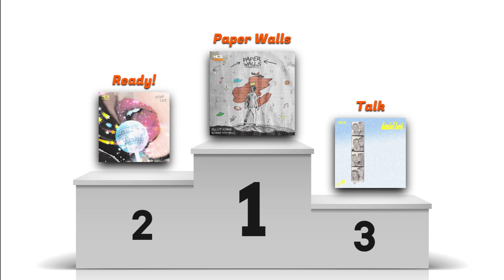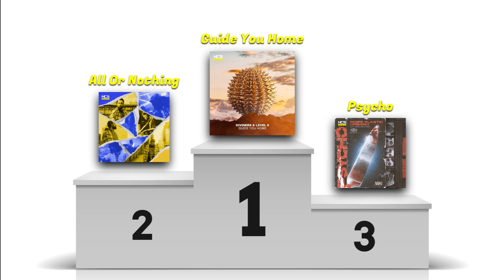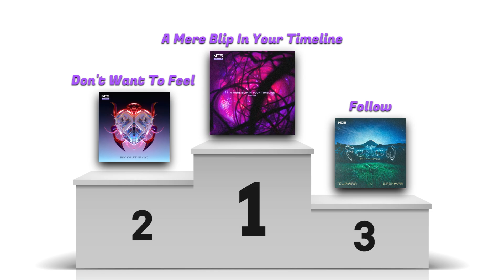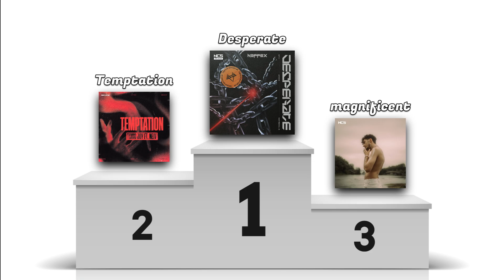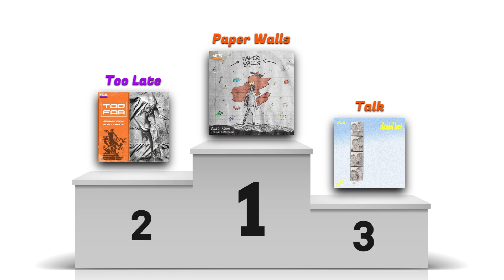NCS: 2023 Awards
Although this hasn't been the best year, there definitely have been tons of gems and amazing tracks still being released each month. So here are some of the songs that I personally think deserve, at the very least, some more recognition :D

What the text/outline coloring means:

Red = Drumstep
Green = Trap
Teal = Drift Phonk
Blue = Dubstep, Brostep
Purple = Future House, Deep House, Future Bounce
Lavender = Future Bass
Pink = Drum and Bass
White = Hardstyle, Hardbass, New Beat, Hardcore, Jersey Club
Black = Miscellaneous/Heavier Genres, Bass